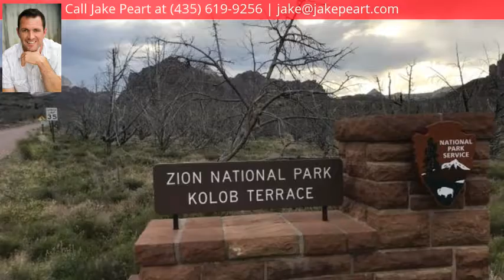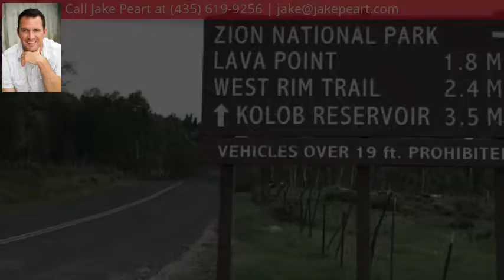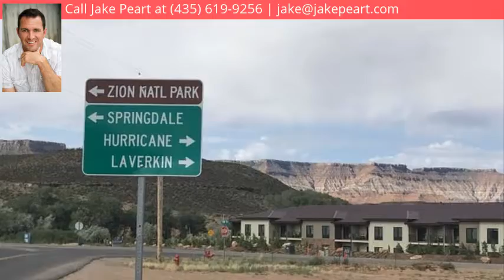764 Kolob Terrace Rd Lot 22, Virgin, UT 84779 - MLS #19-204714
Property Description
You know the saying Location, Location, Location! Well seriously check out the location of this property, If you haven't taken the short drive to Kolob - It's Utah's Road to Heaven ! Smack in the middle of world renowned hikes Zion's Subway, West Rim, Orderville Canyon! Kolob Reservoir! The pictures are stunning you must see it yourself! A piece of Heaven for only $18,000. Paradise can be yours today!